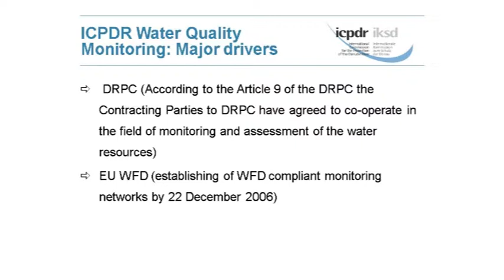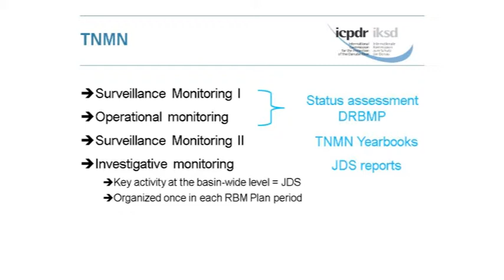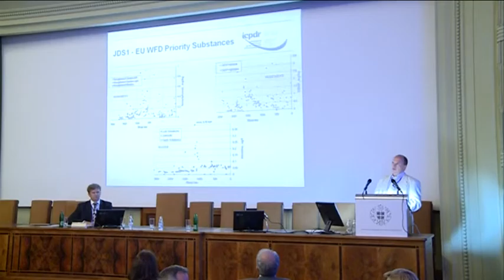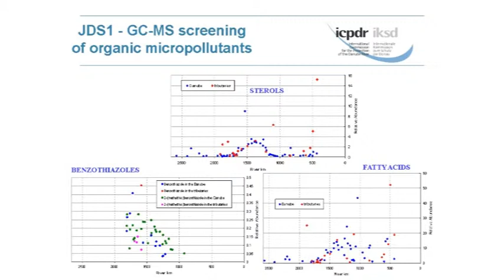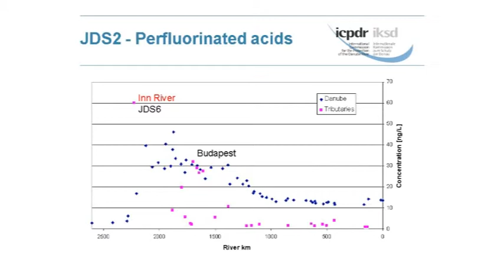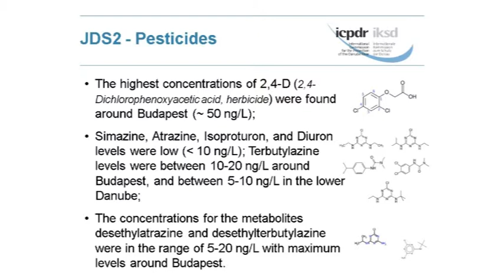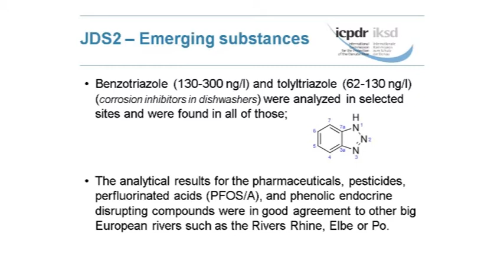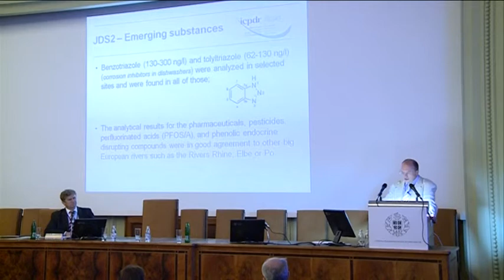Dr Igor Liska